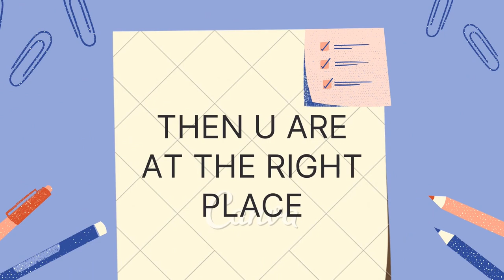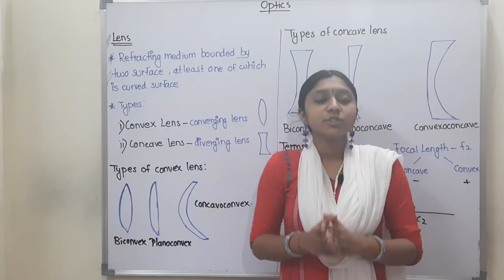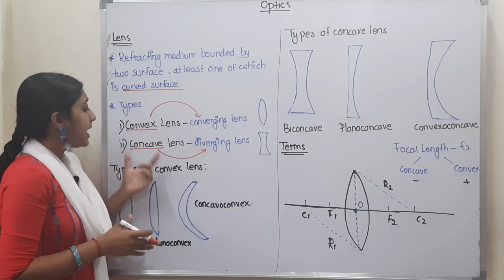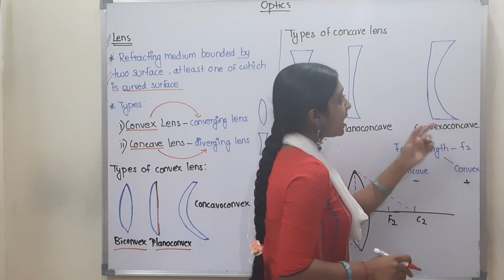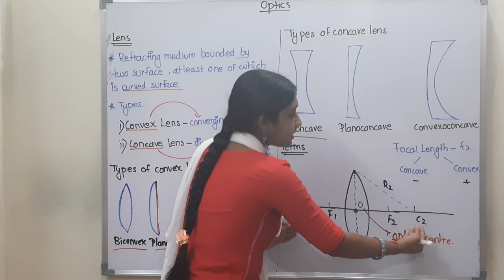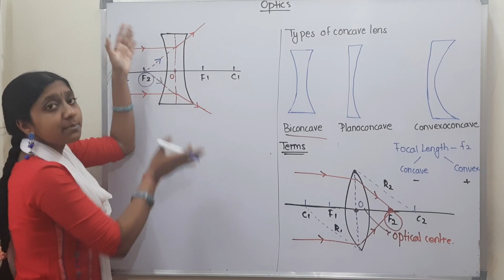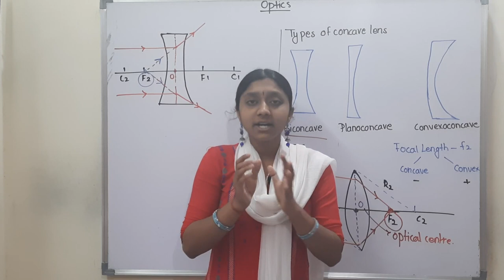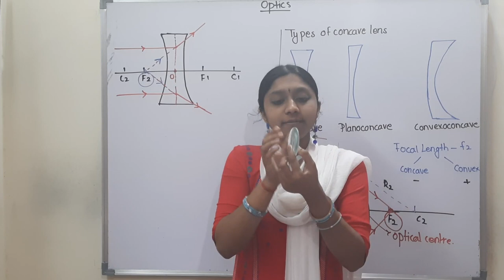Introduction To Lens- Concave & Convex Lens| In Tamil| Class 12| Surprise At The END🔥🔥| Types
12th chemistry chapter 1 in tamil